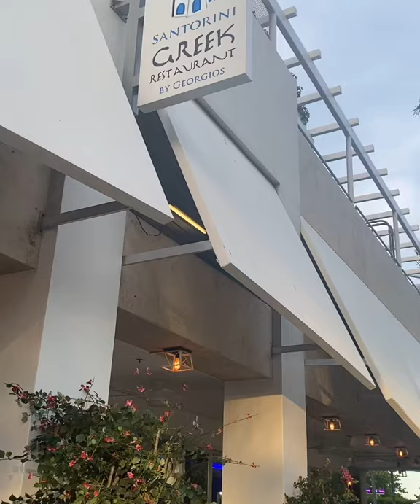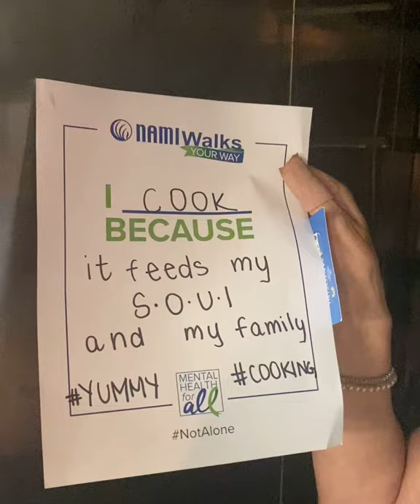Visit Santorini by Georgios With Us - Cooking is good for your mental health!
Dr. Anna Shustack, NAMI Miami-Dade Board Vice-President, talks with Georgio of Santorini by Georgios in Miami Beach at his restaurant. We were lucky enough to get a behind-the-scenes view (in the kitchen!) and a recipe for a house special dish. Studies show that cooking is good for your mental health!